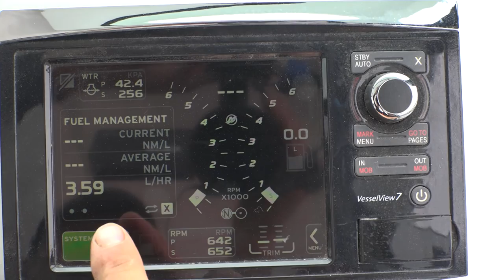Fish for Life Around Australia record breaker – with Mercury FourStrokes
Mark Ratchford is calling it his ‘huge adventure’ which might be an understatement considering he’s just spent four months on a solo 16,500 km circumnavigation of Australia in a 6.5 metre fishing boat powered by twin Mercury 150hp FourStroke Outboards.